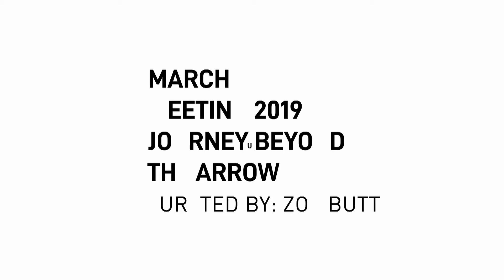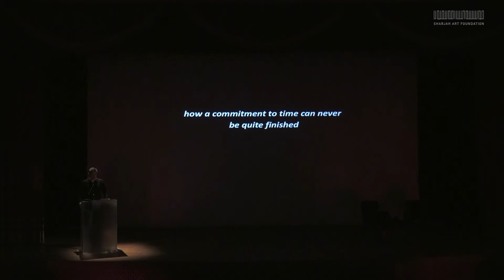Lee Weng Choy - An introduction on time and clocks time zones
Writer and art critic Lee Weng Choy, one of the facilitators and conveners of March Meeting 2019, introduces ‘Journey Beyond the Arrow’, a one-day programme of talks and performances curated by Zoe Butt. His talk, titled ‘An Introduction on time and clocks and time zones—how a mapping of time instructs mobility: how a commitment to time can never be quite finished’, investigates the relationship of various historic periods in human civilisation to time.

Organised by Sharjah Art Foundation, March Meeting is an annual convening of artists and art practitioners from around the world who come together to discuss vital issues in contemporary art. The 2019 edition of March Meeting was part of the opening programme for Sharjah Biennial 14: ‘Leaving the Echo Chamber’, curated by Zoe Butt, Omar Kholeif and Claire Tancons.

This talk took place at the Sharjah Institute for Theatrical Arts on Sunday, 10 March 2019.

يشارك الكاتب والناقد الفني لي ونغ تشوي، أحد منسقي ومنظمي فعاليات لقاء مارس 2019 في تنسيق برنامج "رحلة تتخطى المسار" الذي يضم جلسات حوارية وعروض أداء طوال يوم واحد من تقييم زوي بُت. وتأتي جلسته الحوارية بعنوان "مقدمة عن الزمن والساعات والقطاعات الزمنية - كيف يوجّه تخطيط الزمن الحركة: كيف للالتزام بالوقت ألا ينتهي أبداً"، وتستقصي العلاقة بين مختلف الفترات التاريخية في الحضارات الإنسانية مع الزمن.

يستقطب لقاء مارس الفنانين والممارسين الفنيين من جميع أنحاء العالم، وتتيح مؤسسة الشارقة للفنون من خلال هذا اللقاء السنوي، إمكانية مناقشة القضايا الحيوية في الفن المعاصر. شكلّت نسخة 2019 من لقاء مارس جزءاً من البرنامج الافتتاحي لبينالي الشارقة 14: خارج السياق، وكان من تقييم زوي بُت وعمر خليف وكلير تانكونس.

أقيمت هذه الجلسة الحوارية في معهد الشارقة للفنون المسرحية يوم الأحد الواقع في 10 مارس 2019.